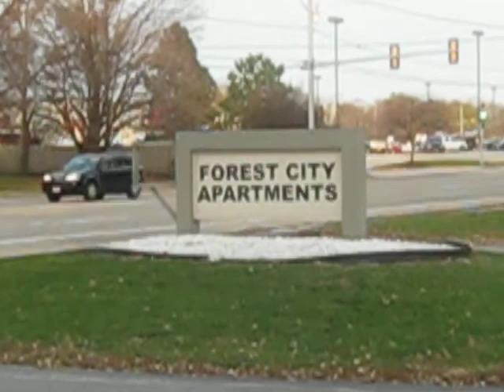Home...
This is where we live... :D